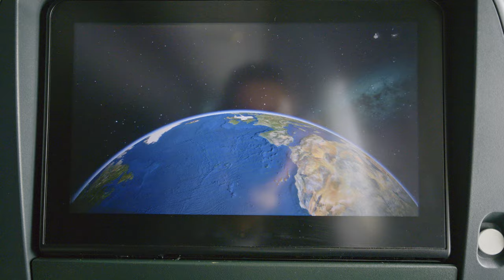We Qualified for the Olympics | Hong Kong Nations Cup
The second Nations Cup of the year is in Hong Kong. This is the last big race we are doing and our last qualification event before the Olympic. It has cemented us a spot at the games in the Team Sprint, the first time for GB woman's Sprint since 2012.